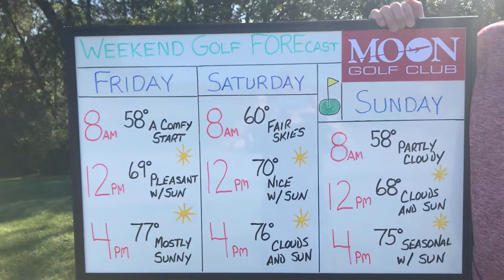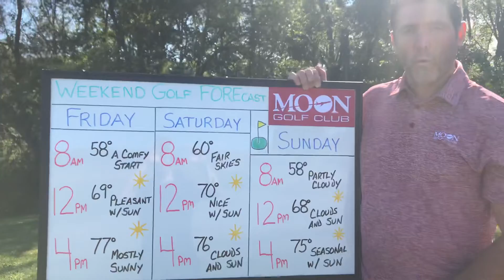Weekend Golf FOREcast: September 6-8